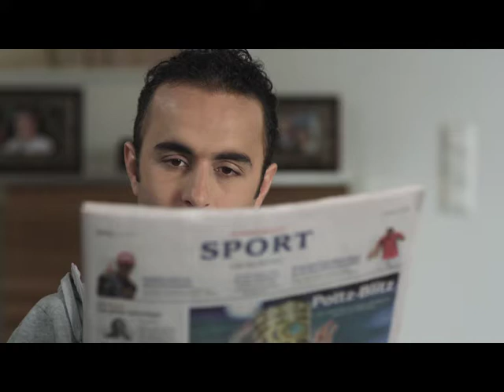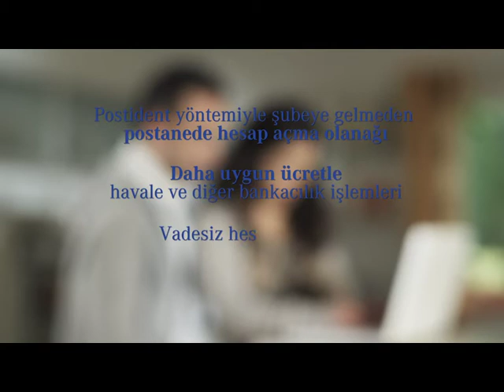ISBANK Commercial TV w/Cansu Tosun,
Cast: Cansu Tosun, Aydin Isik
Directed by Yildiray Cengiz
DoP: Oliver Haase
Production: EKIP IntegraM
Copyright CMF (CENGIZ MEDIA FILM - a brand of EKIP Group)